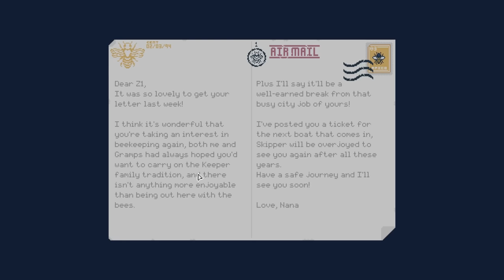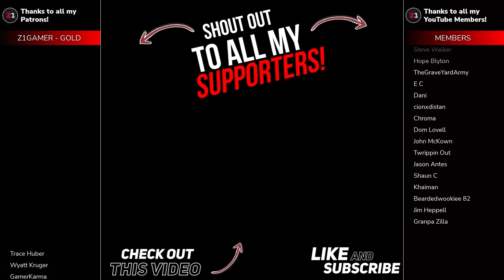Saving ALL THE BEES ! Apico [E1]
APICO is a laid-back beekeeping sim game about breeding, collecting, & conserving bees! Set in a series of lush environments, APICO uniquely combines resource gathering, biology, and beekeeping minigames, taking ideas from a mix of real-life and fantasy apiculture & floriculture.